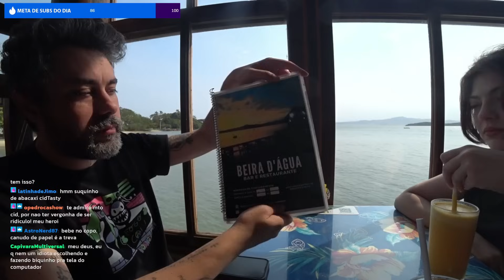MAJU IMITANDO UM CID RABUGENTO PERFEITAMENTE - IRL FLORIANÓPOLIS 2 (parte 3)